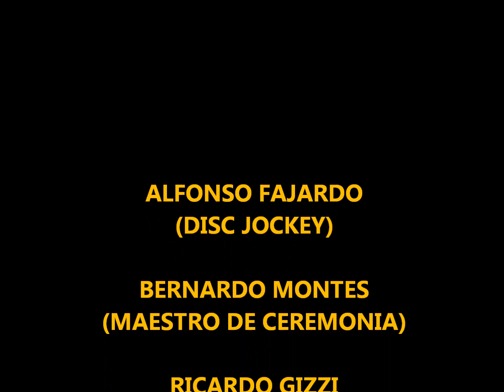PORTUGUESE HERITAGE SOCIETY MINEOLA DJ. LONG ISLAND PARTY NOCHES DE FIESTAS